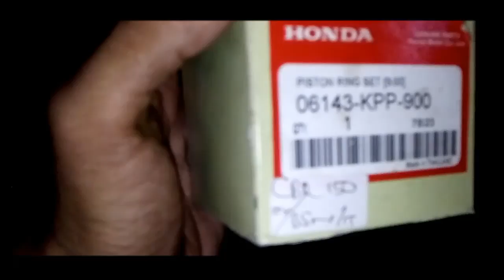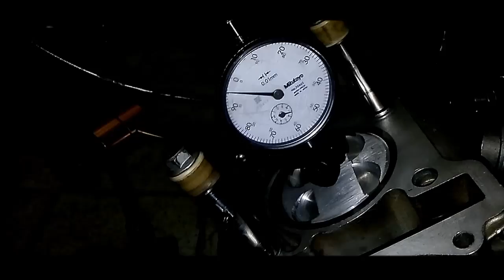PART #1 SATRIA FU SEHER CBR OVERSIZE 300 - SATRIA FU BORE UP satriafu ALA ROADRACE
Part #1 bore up dan stroke up satria fu, seher ori honda cbr Os 300 dan stroke up 5mm.

JRT racing team 🏁
Jl. Teuku Umar no 17a Gandasari - Cibitung - Bekasi.